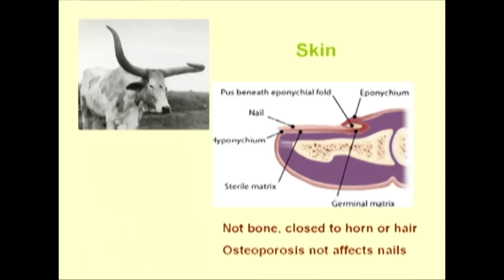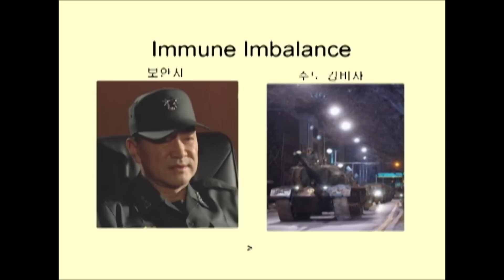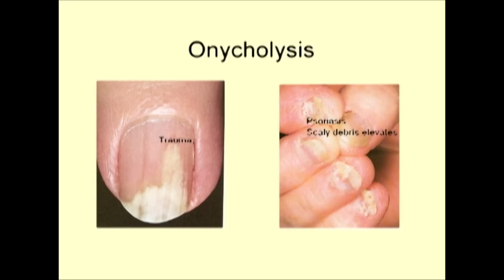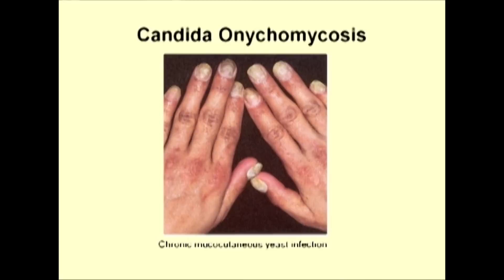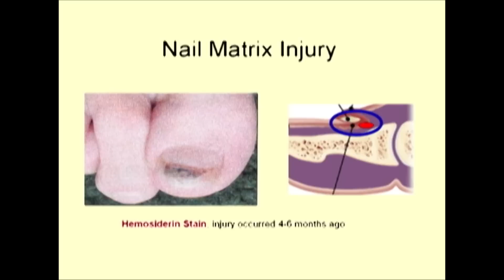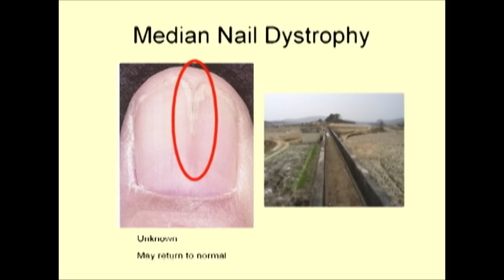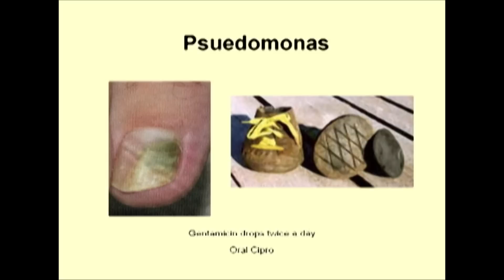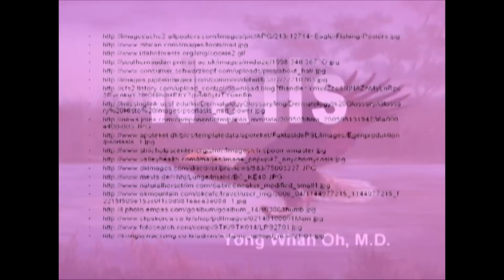건강강좌 손톱과 발톱질환